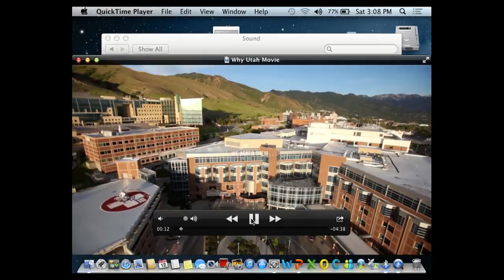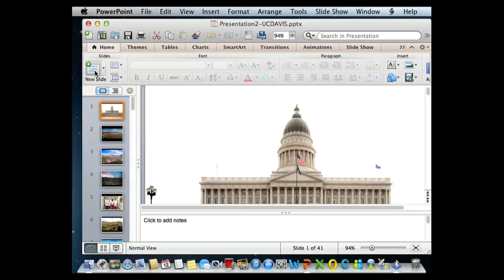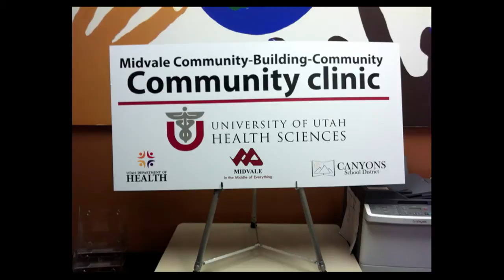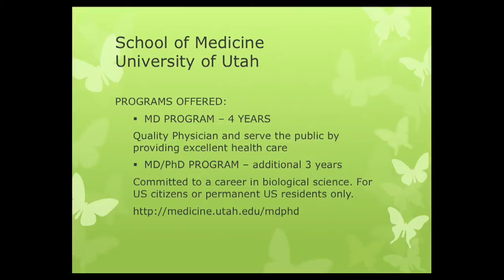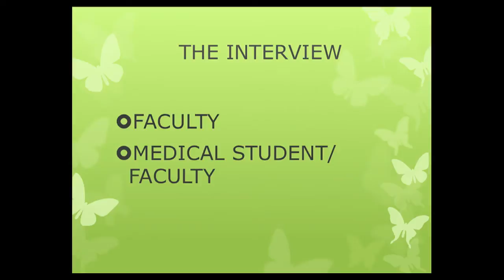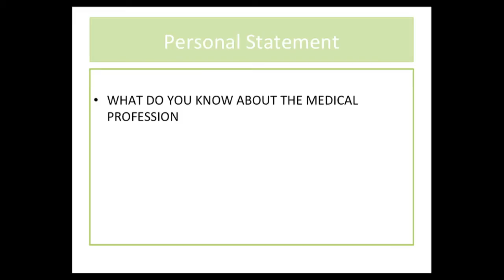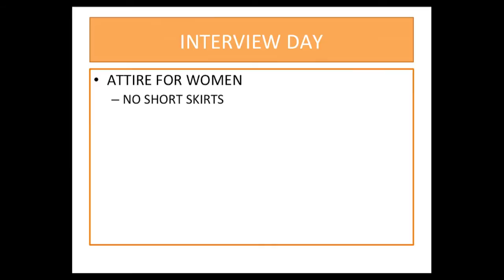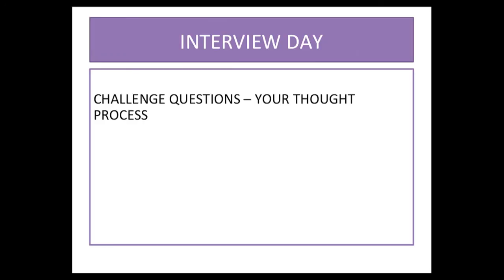What Are Secondaries?: Evelyn V. Gopez, M.D. (2013)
Evelyn V. Gopez, M.D.
Associate Vice President for Inclusion, Health Sciences
Associate Dean, Office of inclusion and Outreach
The University of Utah - School of Medicine
Medical Director, School of Cytotechnology, University of Utah
Medical Director, Cytology Laboratory, ARUP Laboratories, Inc.

11th Annual UC Davis Pre-Health & Pre-Medical National Conference